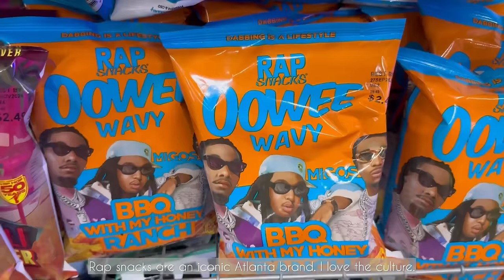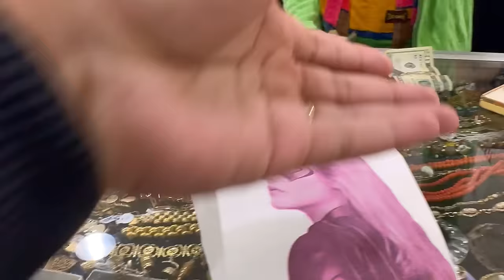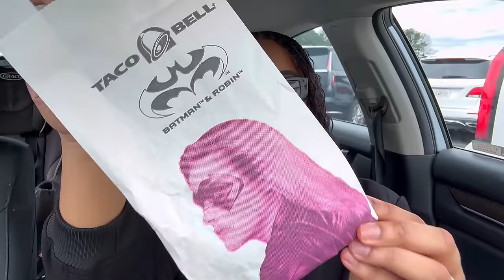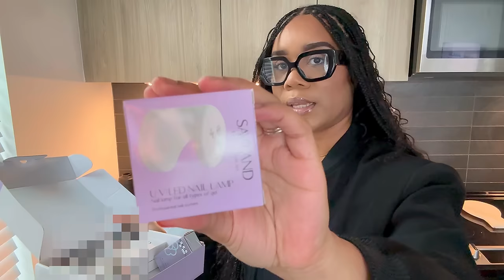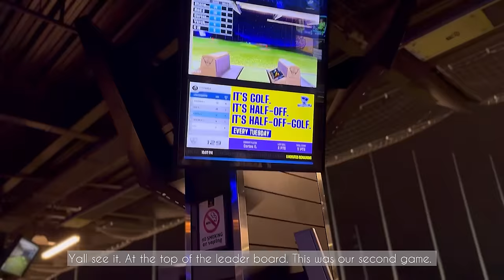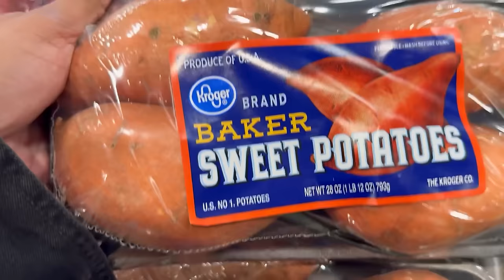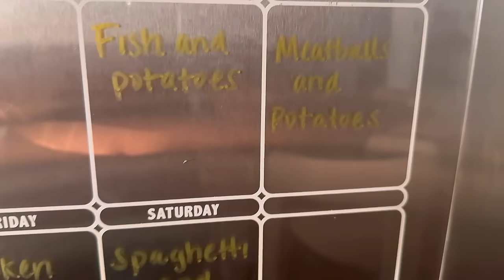Vlog| Huge Spring Thrift Haul, Come Antiquing With Me, Gel X Nails at Home, Date Night With Hubby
Hey yall💕 I hope you all enjoy this weeks vlog. See yall in a few days for more fashion content .

Steven Madden Cognac Flats
H&M pants
Gelx Nail Kit
Gel Manicure Kit

Where I Thrift/ Park Ave Thrift 1977 S Cobb Dr SE, Marietta, GA 30060

Activewear/ Halara

Color：Black
Size：L

Color：Chestnut Brown
Size：L(7/8)

Waffle Hooded Drawstring Zipper Cropped Casual Cotton Sports Sweatshirt
Color：Black
Size：L

SoCinched High Waisted Tummy Control Side Pocket Shaping Training Leggings
Color：Volcanic Ash
Size：L(7/8)

Softlyzero™ Ribbed Mock Neck Long Sleeve Cropped Casual Sports Top
Color：Black
Size：L

Color：Black
Size：L(7/8)

Hooded Drawcord Half Zip Long Sleeve Kangaroo Pocket Casual Sweatshirt
Color：Black
Size：L

Round Neck Batwing Sleeve Cropped Oversize Casual Cotton Sweatshirt
Color：Poppy Seed
Size：L

Commonly Asked Questions:
Location: Atlanta, Ga
Height: 5’7
Pant Size: 12
Shirt Size: Large